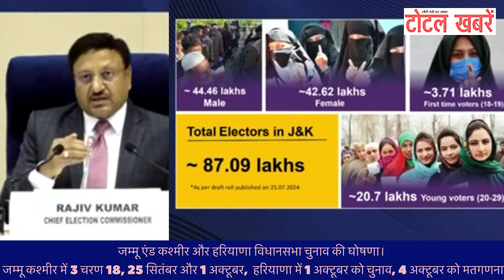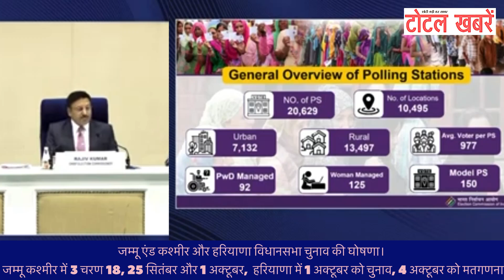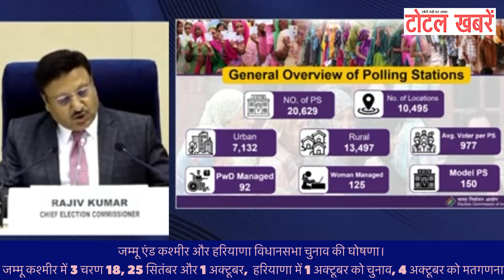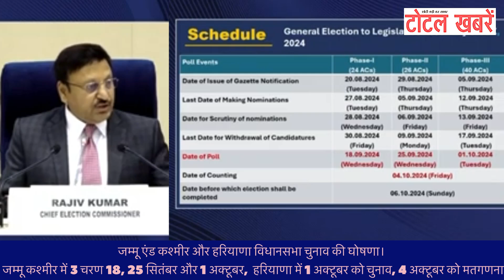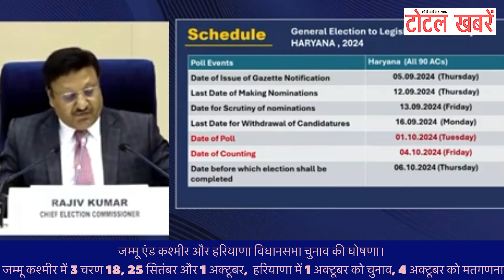जम्मू कश्मीर और हरियाणा की विधानसभा चुनाव की घोषणा। J & K 3 चरण मे चुनाव, हरियाणा 1 चरण, 4 को मतगणना